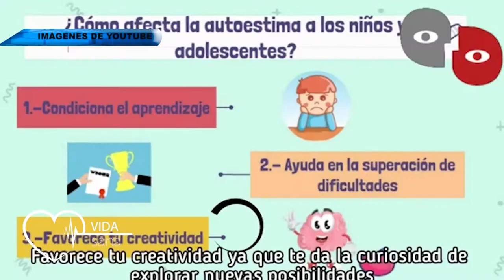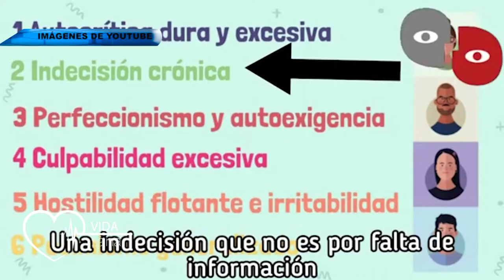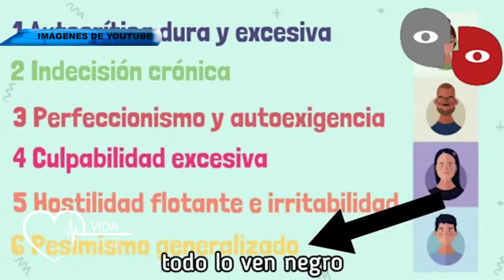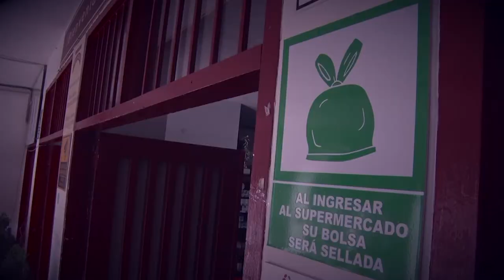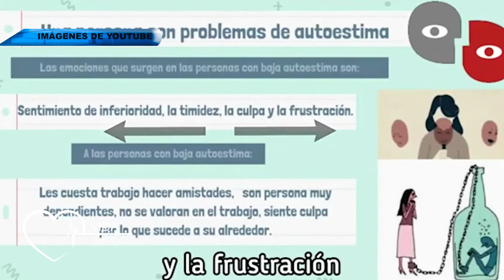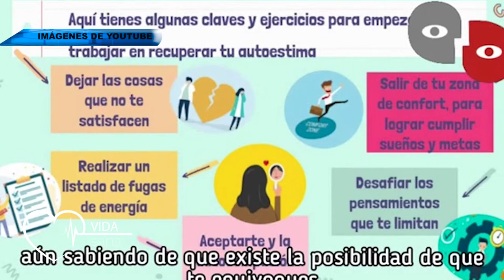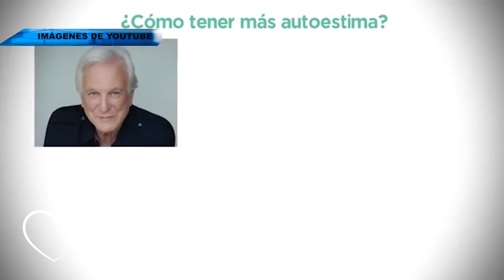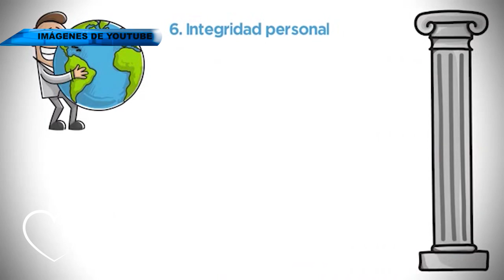VIDA SANA 17 DE SEPTIEMBRE 2021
Tema: Autoestima